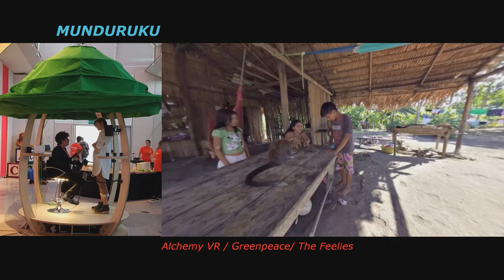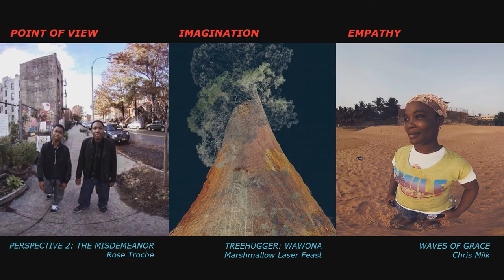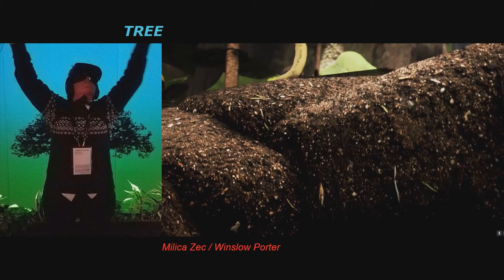VIrtual Reality can be a powerful tool for understanding each other | Sandy Coiffi | TEDxSeattle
Virtual Reality is a work in progress, says Sandy Cioffi, and she outlines some of the more exciting ways VR is being used to experience "the other", to virtually "walk in someone else’s shoes." Artists as using immersive media, to create new narratives that would allow you to put on a high-tech headset and feel what it’s like to float down the Amazon river, experience life as a different gender, or scatter in the wake of destruction on a Syrian street. With examples of some of the most exciting work going on in this new media, Sandy argues that VR can provide a seismically new way to understand ourselves and, in the end, give us a greater understanding of what it is to be human.
Sandy Cioffi was the Director of SIFFX, the Seattle film festival's celebration of virtual reality and immersive filmmaking and is currently director of the New Media and Virtual Reality X Fair coming in 2018.  As a filmmaker, Sandy has worked with human rights organizations in global hot zones and has worked extensively with Hate Free Zone (now One America) producing films about treatment of immigrants post-September 11th. In 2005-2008, Sandy traveled to the volatile Niger Delta in Nigeria to film "Sweet Crude," documenting conditions and interviewing the region’s key stakeholders, including leadership of the armed resistance movement. She has been active in political advocacy for the Delta’s people, appealing to media, U.S. legislators, international diplomats, and NGOs. Sandy has worked as an artist-in-residence at many middle and high schools in Washington State and through the mentor/apprentice film program at the Langston Hughes Cultural Arts Center. She was the founder and Director/Chair of Film + Media at Cornish College of the Arts. Currently, Sandy is directing a non-fiction media project with CREA, a feminist human rights organization. She is the co-founder and Creative Director of the start-up fearless360º creating immersive media and education events around the world. This talk was given at a TEDx event using the TED conference format but independently organized by a local community.